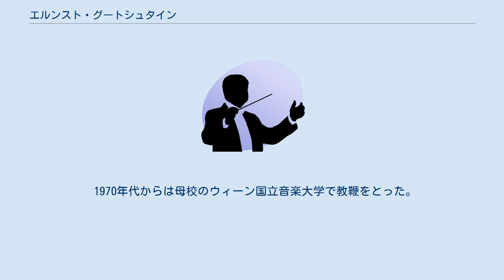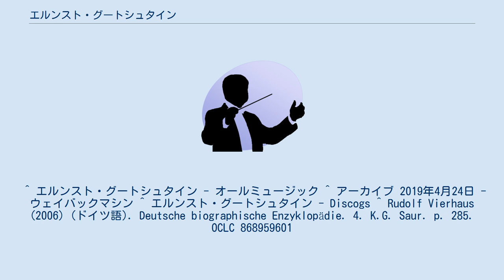エルンスト・グートシュタイン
エルンスト・グートシュタイン（Ernst Gutstein, 1924年5月15日 - 1998年2月24日）は、オーストリア出身のバリトン歌手。
 1924年、ウィーン生まれ。
ウィーン音楽院でヨゼフ・ヴィットとハンス・ドゥハンの薫陶を受けた。
 1948年にインスブルックのチロル州立歌劇場で初舞台を踏み、ハーゲン歌劇場、ハイデルベルク歌劇場、カッセル国立歌劇場、ライン・ドイツ歌劇場、フランクフルト歌劇場などに登場。
1963年からウィーン国立歌劇場を本拠にして活動するようになり、ウィーン・フォルクスオーパーにも出演した。
1987年と1990年にはグラインドボーン音楽祭に参加している。
 1970年代からは母校のウィーン国立音楽大学で教鞭をとった。
1998年にウィーンにて没。
 ^ エルンスト・グートシュタイン - オールミュージック ^ アーカイブ 2019年4月24日 - ウェイバックマシン ^ エルンスト・グートシュタイン - Discogs ^ Rudolf Vierhaus (2006) (ドイツ語). Deutsche biographische Enzyklopädie. 4. K.G. Saur. p. 285. OCLC 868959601